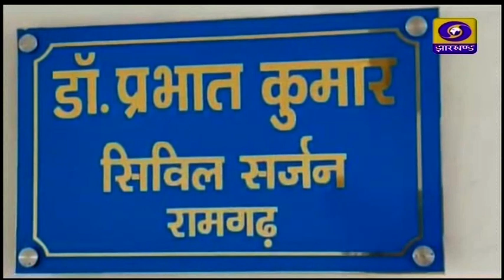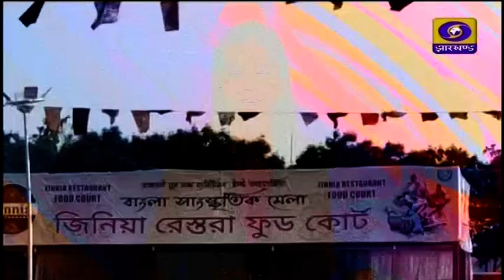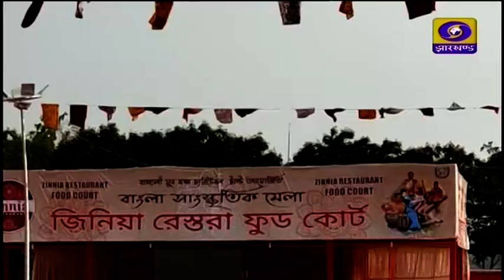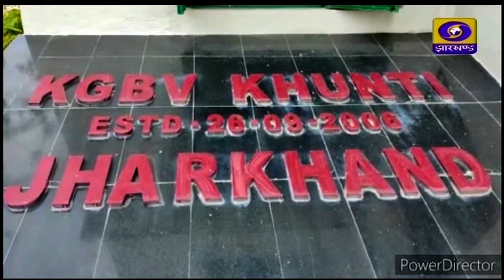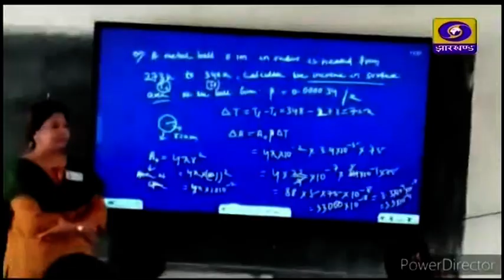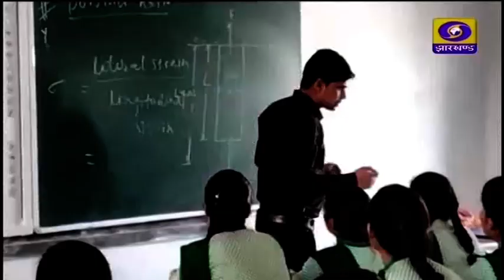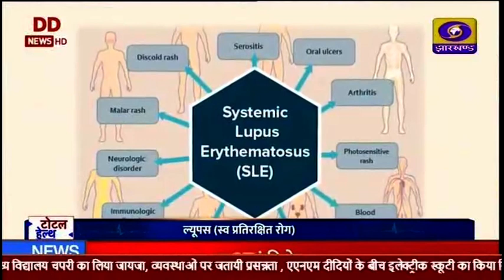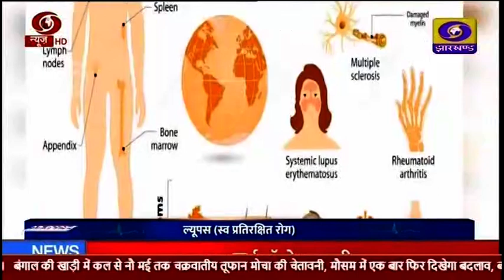दोपहर प्रादेशिक समाचार 06 05 2023